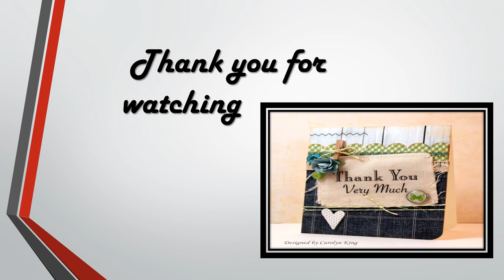Khan Saree Frocks design